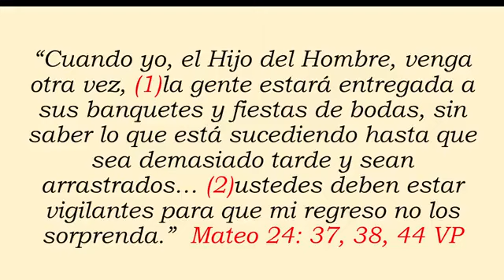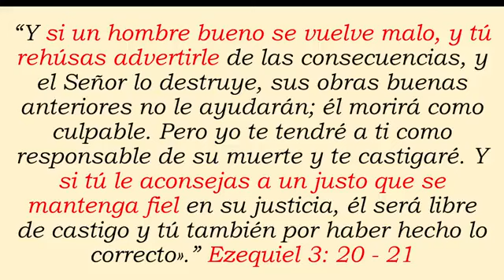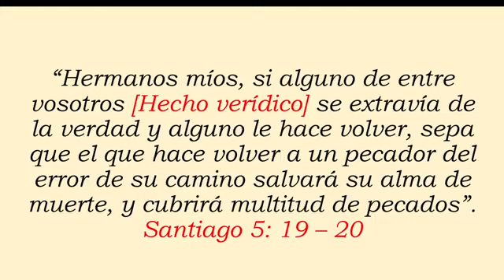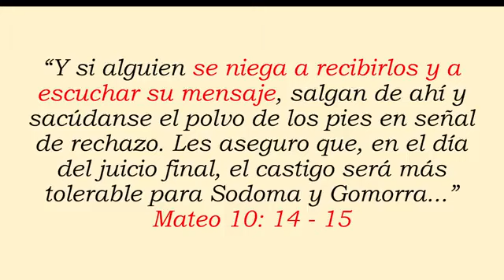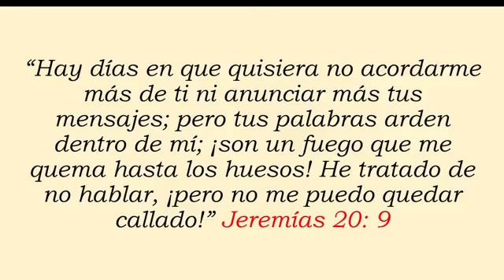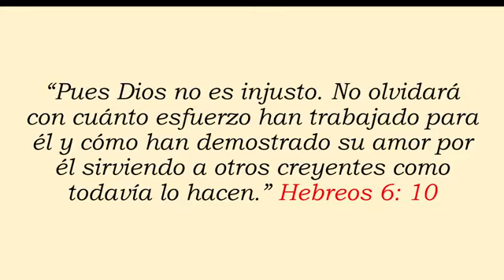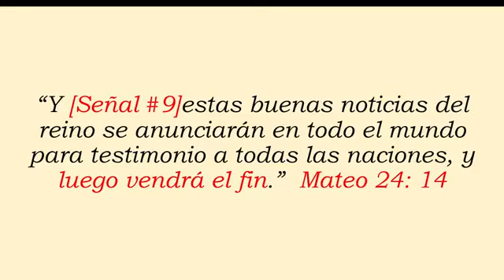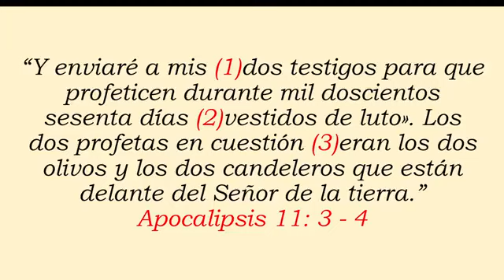Una última oportunidad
La señal # 9 de Mateo 24, acerca de la predicación de las Buenas Nuevas está relacionada con ¡El cese de la predicación del evangelio! Sin mensajeros ni mensaje no hay razón para extender la GRACIA. La Gracia termina y dará inicio al DIA GRANDE Y ESPANTOSO DE LA IRA DE DIOS. Ante el fracaso de las 6 trompetas o juicios parciales y previo al juicio de la 7ma trompeta, (Apocalipsis 11) aparecen dos testigos llamados a PREDICAR la última oportunidad de salvación para el ser humano. Es la última posibilidad antes de que la iglesia se arrebatada y el mensaje llegue a su fin. Estos dos (Número simbólico) testigos, están vestidos de luto, lamentación o duelo, lo que denuncia el pecado de los hombres y anuncia la proximidad del día de la ira de Dios… de ahí la relevancia de su tarea…